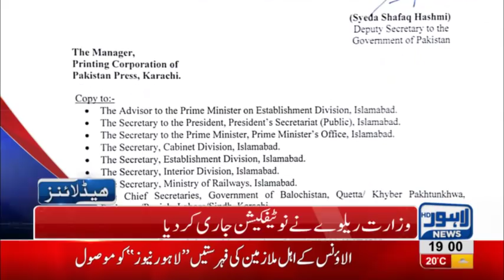07 PM Headlines Lahore News HD – 19th December 2018